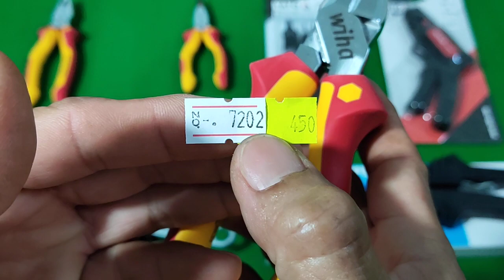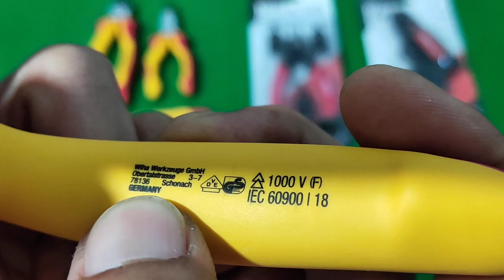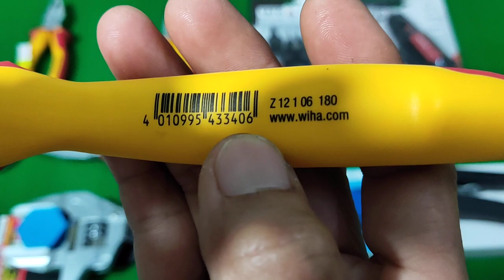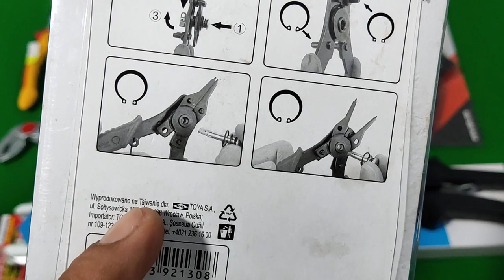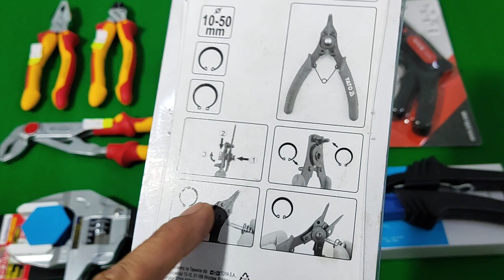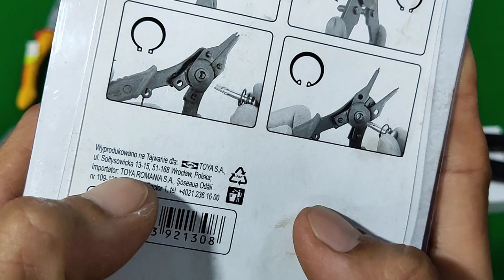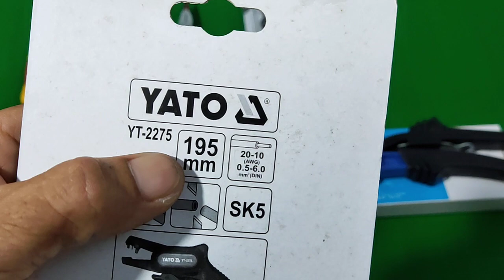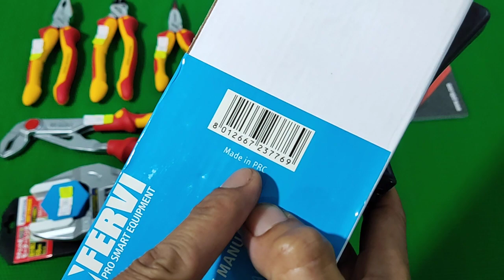Số 172.(09/9). Dụng cụ Đức, Ý, Nhật, Ba Lan. LH: 0979.043.113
Thông tin tài khoản ngân hàng :
1. Lữ Tất Linh, ngân hàng Vietcombank - chi nhánh Thủ Đức. Phòng giao dịch Tam Bình. Số tài khoản: 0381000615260
2. Lữ Tất Linh, ngân hàng Sacombank - chi nhánh Thủ Đức. Phòng giao dịch Hiệp Bình. Số tài khoản :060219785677